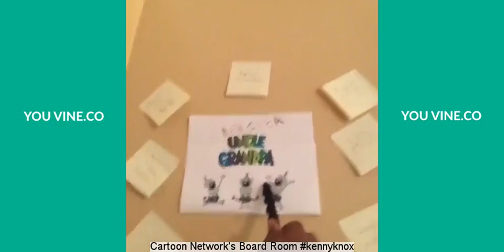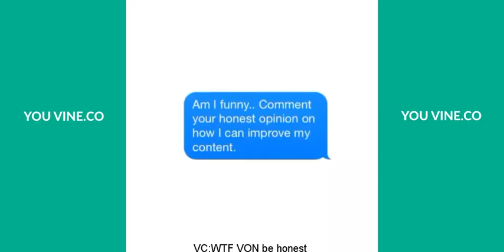Kenny Knox Vine Compilation 2015 - With Captions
Kenny Knox Vine compilation with captions.